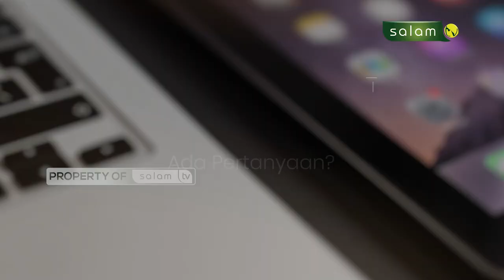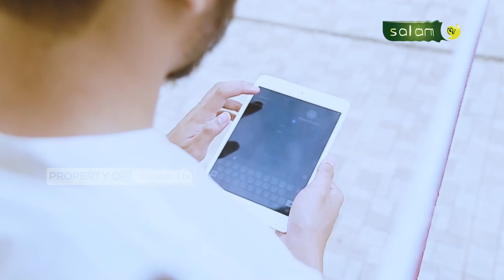Halo Ustadz : MENERIMA BEASISWA DARI PERUSAHAAN ROKOK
Tema :
1. Muallaf bersama setelah menikah, apakah harus akad ulang? 02:16
2. Hukum jual beli, namun foto produk bukan foto asli 08:14
3. Menerima beasiswa dari perusahaan rokok 15:48